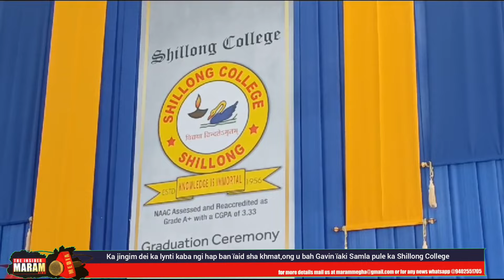Ka jingim dei ka lynti ba ngi hap ban ïaid sha khmat,ong u bah Gavin ïaki Samlapule Shillong College